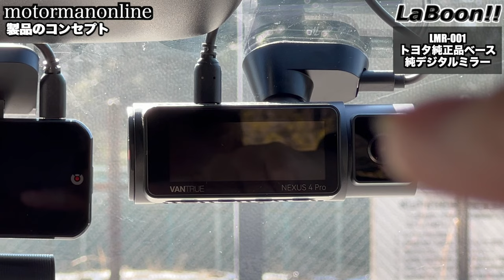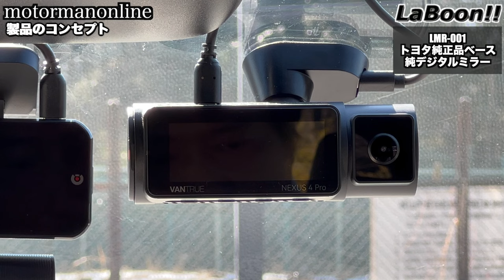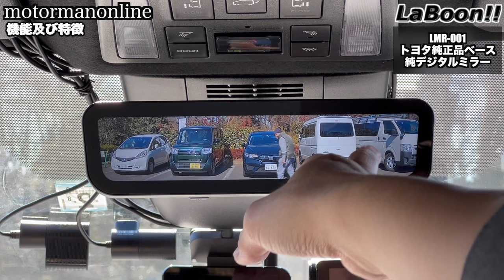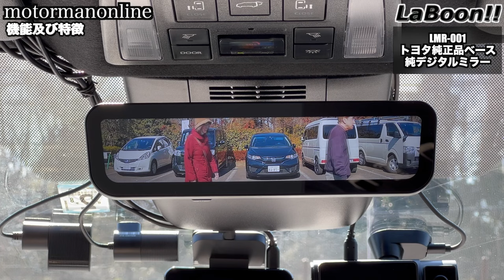トヨタ純正用品と同じ3年保証の信頼性を誇るデジタルミラー トヨタノアヴォクシー90系ハイブリッドでレビュー【LaBoon!! LMR-001 】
■製品詳細
製品が入荷しました。
【安心の3年保証】LMR-001 トヨタ純正9インチデジタルミラー

■LaBoon!!兄弟ブランドikeep製品
車の悪戯、当て逃げ、車上荒らしに遭った方に
長時間の駐車監視を実現したドラレコ駐車監視用補助バッテリー iCELL

00:00 オープニング
00:41 製品コンセプト
03:16 機能及び特徴
07:10 物理アングル調整機構
08:18 後方視界の距離感
09:20 ミラーアングルの調整
11:28 リヤカメラの取り付け位置
12:24 まとめ